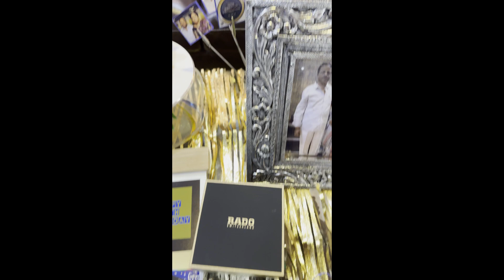Dad 70th Birthday Celebrations